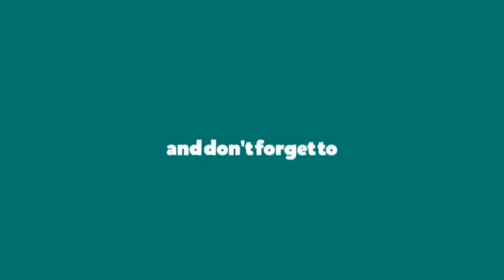Liên khúc Nhạc Trữ Tình Remix , Người Mẫu Xe Ô tô Xinh Đẹp 2020 - ADM Music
ADM Music:
I am a composer and I started this channel with a simple vision: to create a place that you can visit whenever you want to sit down and relax. I compose music that can be labeled as for example: sleep music, calm music, yoga music, study music, peaceful music, beautiful music and relaxing music. I love to compose music and I put a lot of work into it.